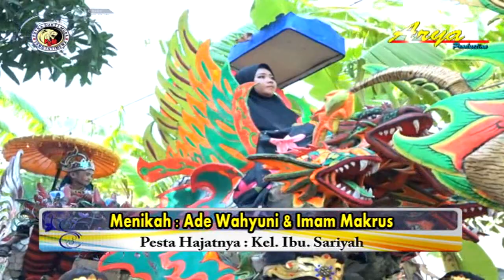KECEWA - VOC. SOFIA - PUTRA SURTI MUDA - 06 SEPTEMBER 2019 - LONYOD ( ARYA PRODUCTION )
Pelaksanaan : Jum'at 06 September 2019
Pesta Hajatnya : Kel.Ibu. Sariyah
Tempat : Blok Lonyod Wetan Rt.18/06 Desa Wanguk
Kec. Anjatan - Indramayu